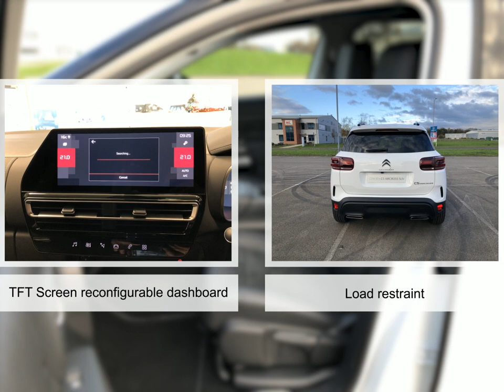For sale 2022 CITROEN C5 AIRCROSS PURETECH SHINE S/S MANUAL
For sale CA72SRU a 2022 CITROEN C5 AIRCROSS PURETECH SHINE S/S MANUAL with 0 miles for only £26995. Don't miss out on your next used car come down and test drive it today!